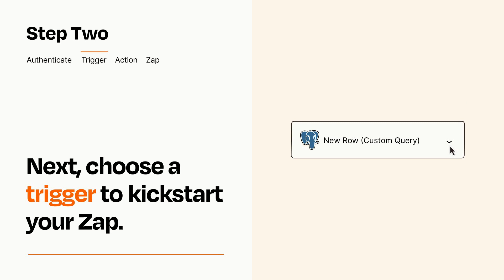How to connect PostgreSQL to Webhooks - Easy Integration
So you want to connect PostgreSQL to Webhooks? You can do it with Zapier!